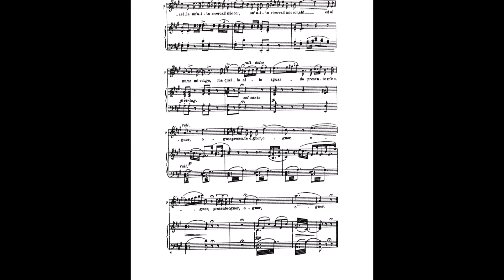una vergine un'angel di Dio, Tenore Vincenzo Puma, La Favorita.